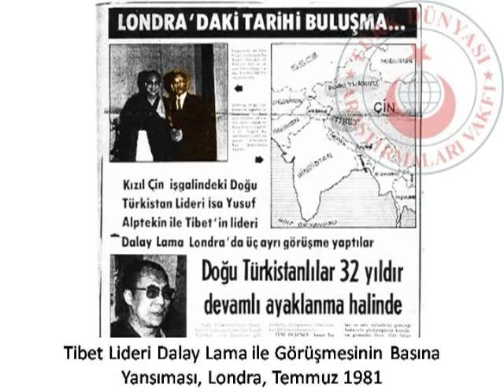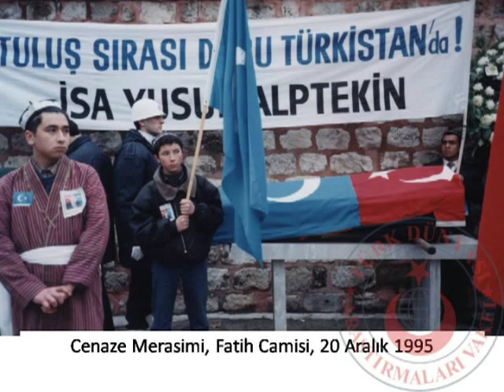Omur Shundaq Otidu - Isa Yusuf Alptekin